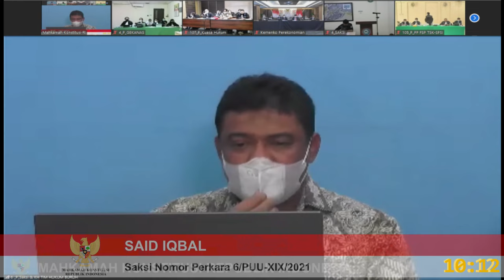Sidang Perkara Nomor 4, 6/PUU-XIX/2021, 91, 103, 105, 107/PUU-XVIII/2020, Rabu, 25 Agustus 2021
Mendengarkan Keterangan Saksi Pemohon Perkara 4/PUU-XIX/2021 dan Pemohon Perkara Nomor 6/PUU-XIX/2021 (VII)

Pengujian Formil dan Materiil Undang-Undang Nomor 11 Tahun 2020 tentang Cipta Kerja terhadap UUD 1945